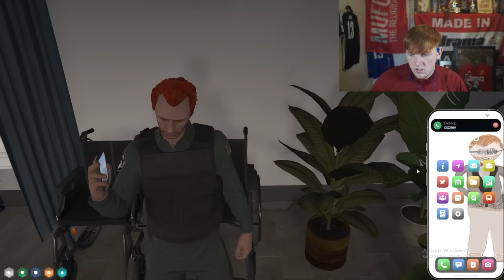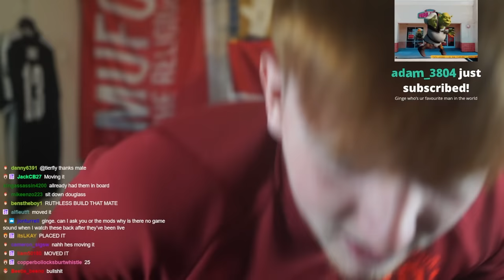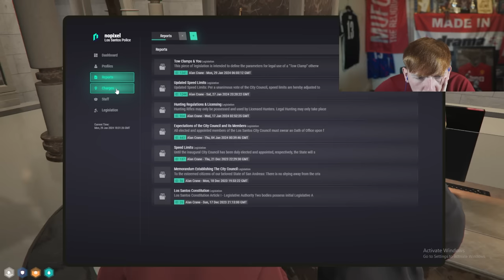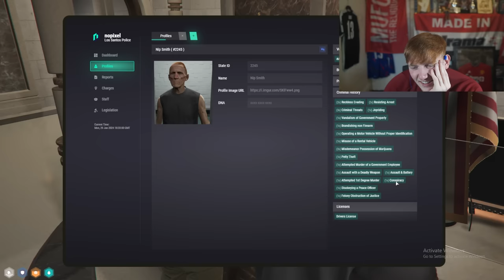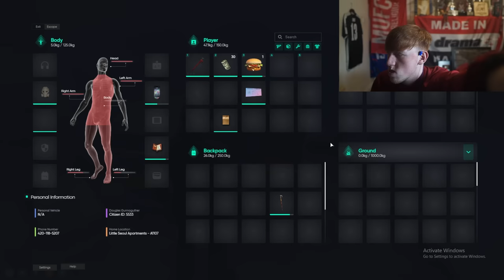The RETURN Of Bag & KIDNAPPING People! (Full VOD)